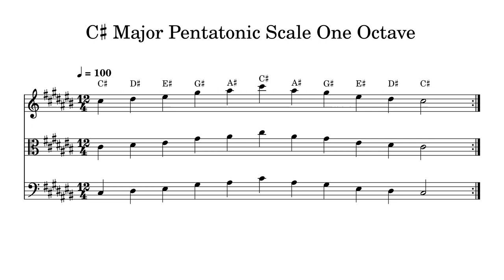C♯ C Sharp Major Pentatonic Scale One Octave at 100bpm Backing Track BnW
Play or sing along. This track features double bass, cello, viola and violin playing C♯ C Sharp Major Pentatonic Scale One Octave at 100bpm. Sheet music is provided on G treble clef, C alto clef and F bass clef.